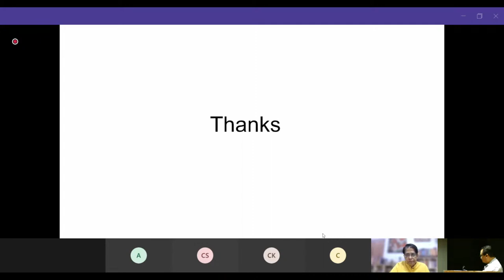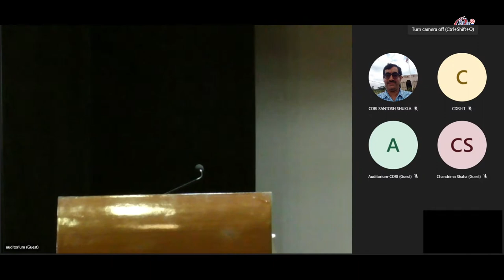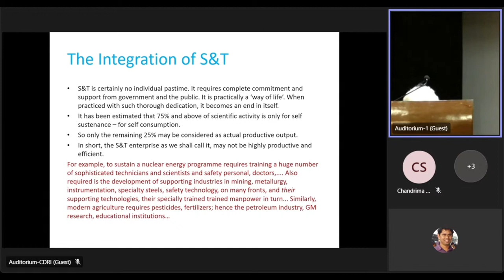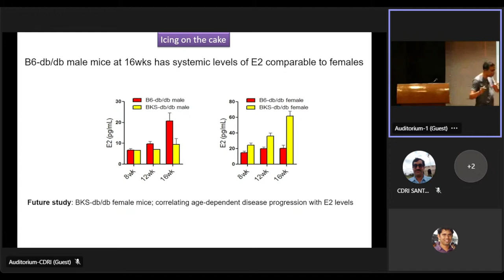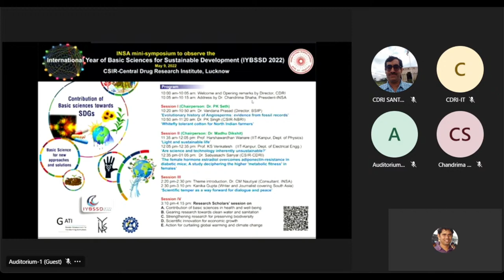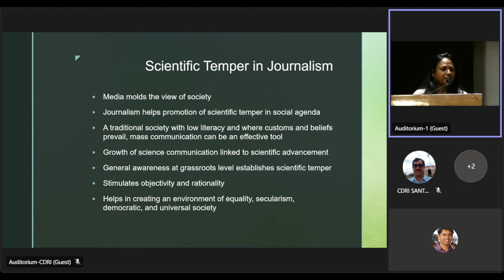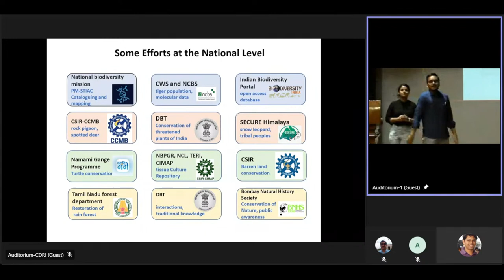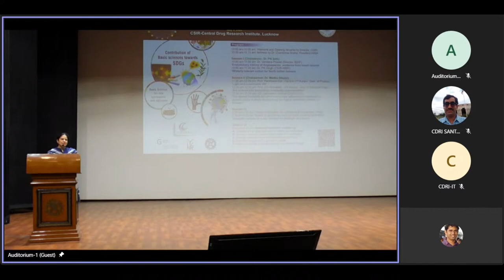INSA : International Year of Basic Sciences for Sustainable Development(IYBSSD 2022) | CSIR-CDRI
INSA mini-symposium to observe the
International Year of Basic Sciences for Sustainable Development(IYBSSD 2022)
May 9, 2022 @ 9.30 AM onwards
CSIR-Central Drug Research Institute, Lucknow